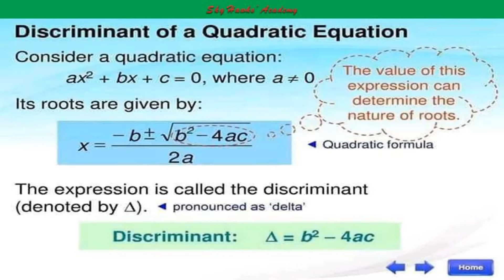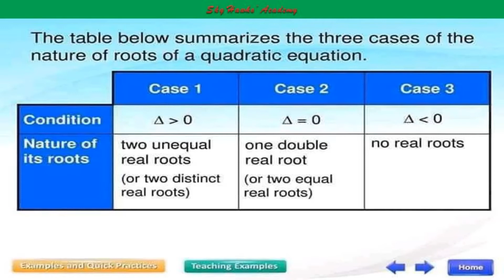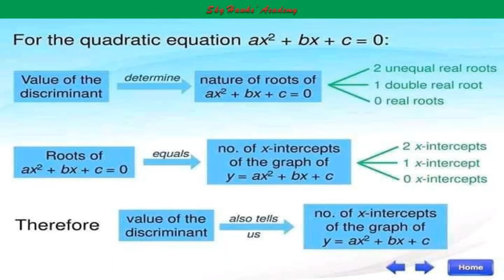NATURE OF ROOTS OF QUADRATIC EQUATION